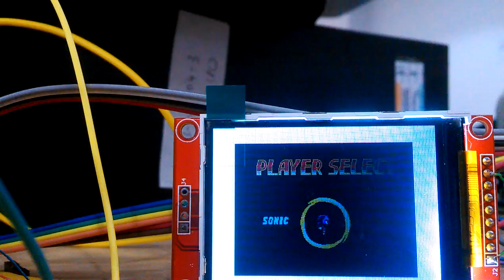Sega Master System emulator running on an ESP31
So this is a port of SMSPlus to the a beta board of the Espressif ESP32 processor. It happily runs at 15FPS, mostly limited to that because the LCD isn't willing to receive data any faster over the SPI interface. I developed this as an Espressif employee. (Sorry for the choppy video, by the way, my phone didn't want to cooperate.)